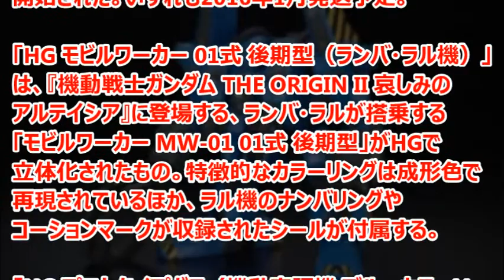HGモビルワーカー ランバ・ラル機&HGプロトタイプグフ ブルーカラー予約開始！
機動戦士ガンダム THE ORIGIN「HG モビルワーカー 01式 後期型（ランバ・ラル機）」と「HG プロトタイプグフ（機動実証機 ブルーカラーVer.）」の予約受付が開始された。

引用
2015年10月30日掲載「GUNDAM.INFO」より